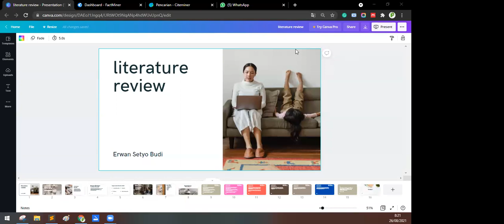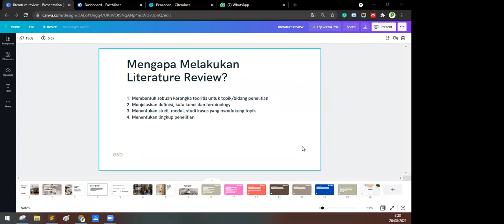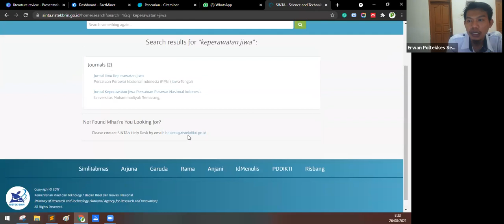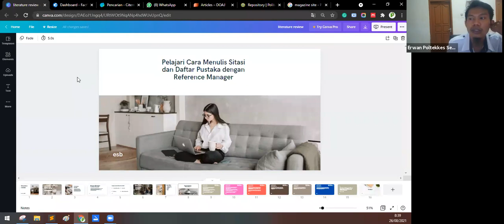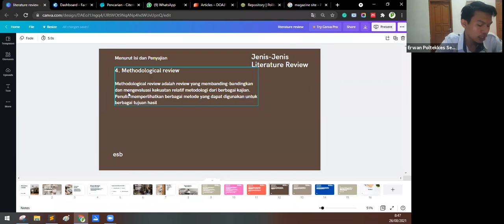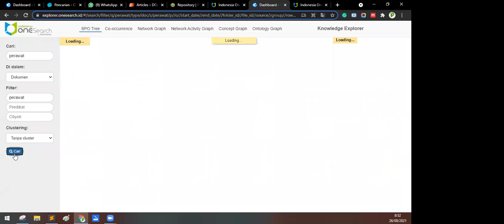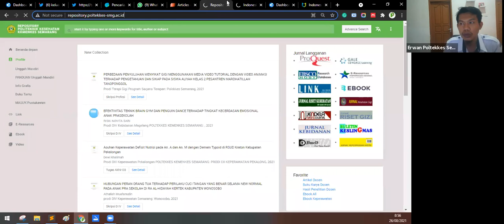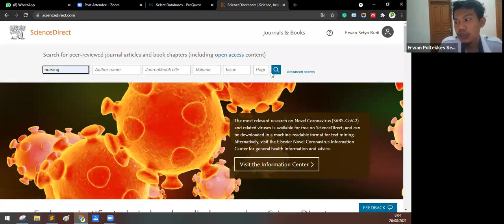Mata Kuliah SIK Bersama Pak Erwan Setyo Budi S.Hum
Mata Kuliah SIK Bersama Pak Erwan Setyo Budi S.Hum dengan topik Literatur Review